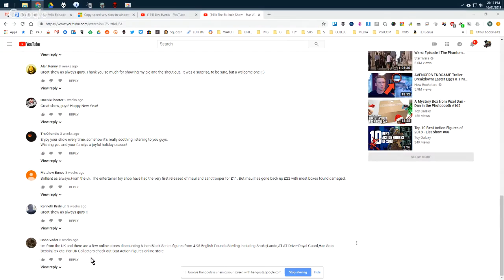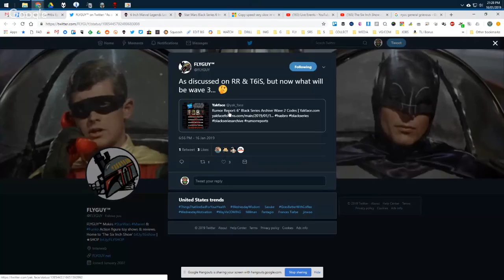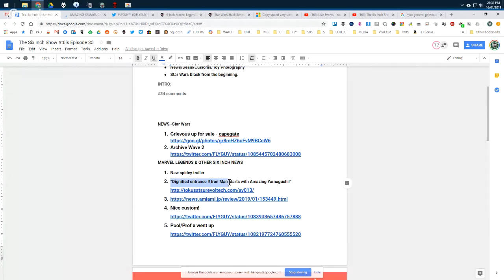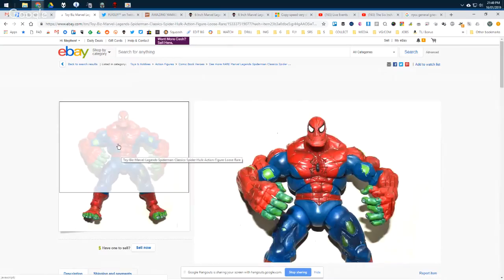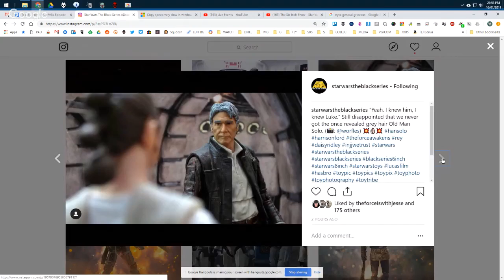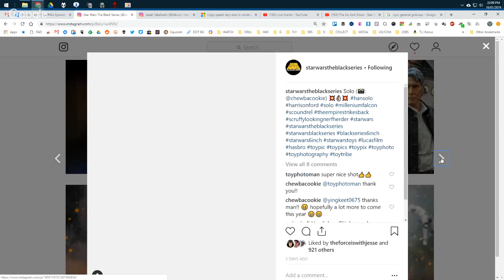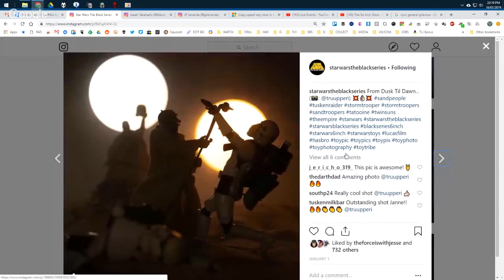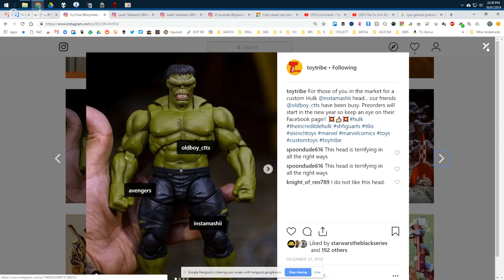The Six Inch Show - Star Wars Black Series & Marvel Legends Episode 35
SHOW NOTES:
NEWS -Star Wars
Grievous up for sale - capegate
MARVEL LEGENDS & OTHER SIX INCH NEWS
New spidey trailer
“Dignified entrance !! Iron Man starts with Amazing Yamaguchi!”